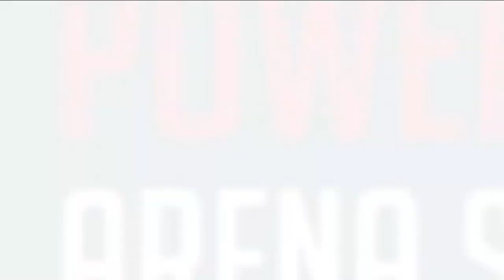SANTA MARIA X CLUBE DA BOLA - BRASILEIRO DE FUTEBOL 7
CAMPEONATO BRASILEIRO DE FUTEBOL 7 - BASE

Esta edição do CAMPEONATO BRASILEIRO DE FUTEBOL 7, é um evento Promovido pela FEDERAÇÃO PARAENSE DE FUTEBOL 7 - FPF7.
As partidas estão sendo realizadas no município de Ananindeua - Pará, Região Metropolitana de Belém.